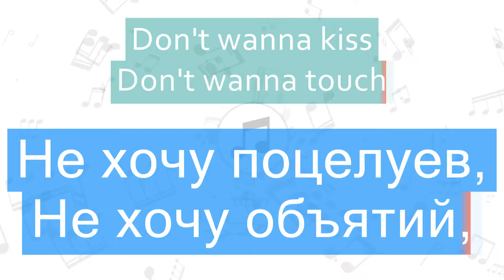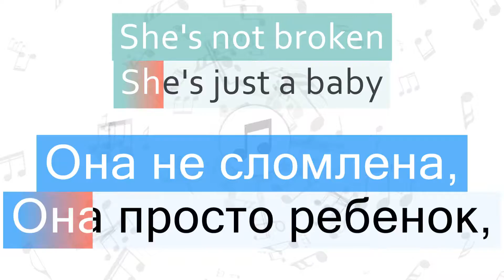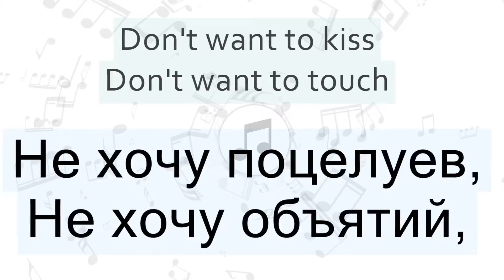Lady Gaga - Alejandro Перевод песни На русском Текст Слова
Перевод песни Lady Gaga - Alejandro на русский язык
Песня Alejandro на русском
Alejandro перевод на русский - Алехандро
Видео перевода песни со словами
Песня Lady Gaga - Alejandro с переводом
Lady Gaga - Alejandro Lyrics Cover
Текст песни Alejandro и перевод слов
Караоке

Быстрый переход к нужной части песни:
1 часть - 00:06
2 часть - 00:16
3 часть - 00:30
4 часть - 00:39
5 часть - 00:58
6 часть - 01:03
7 часть - 01:09
8 часть - 01:21
9 часть - 01:31
10 часть - 01:49
11 часть - 01:54
12 часть - 02:11
13 часть - 02:29
14 часть - 02:34
15 часть - 02:52